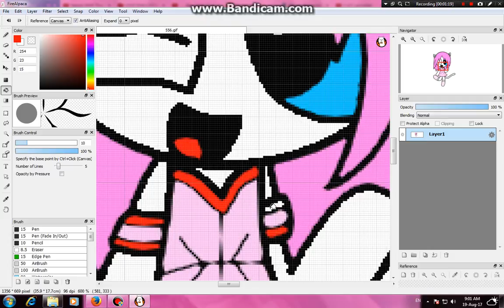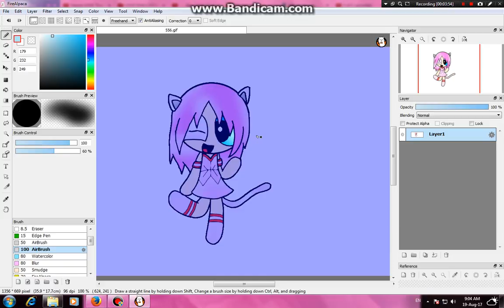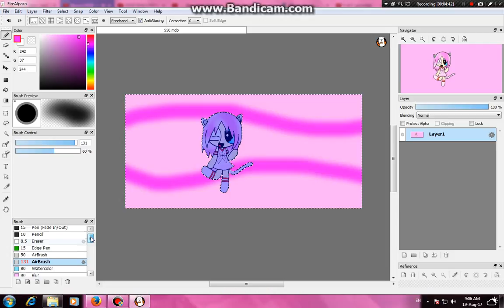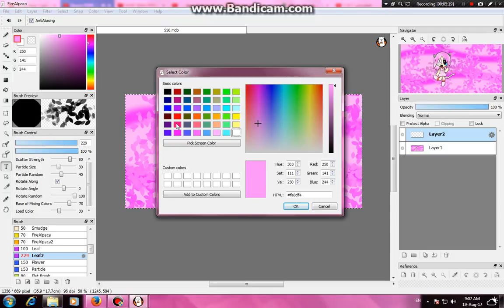drawing latoya godess part 2